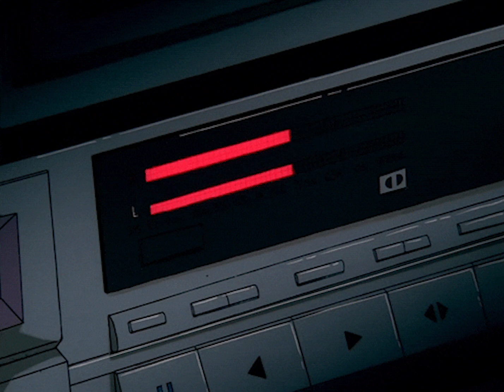bennie k - school girl 東京 ver. (slowed + reverb)